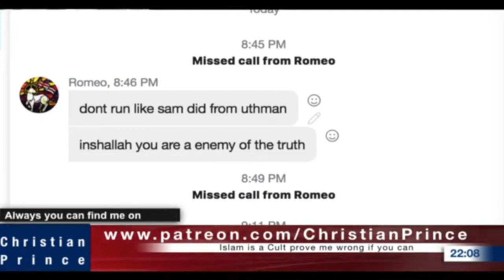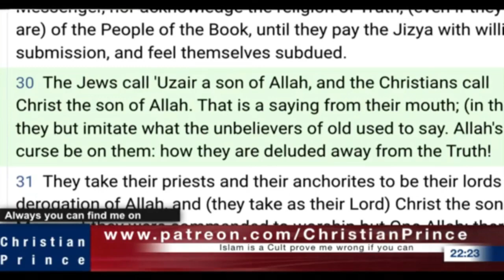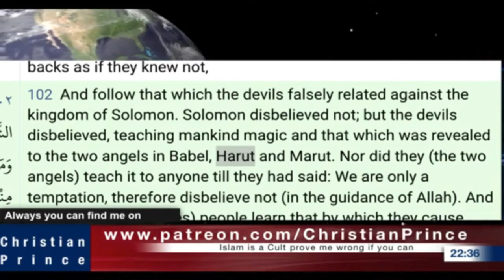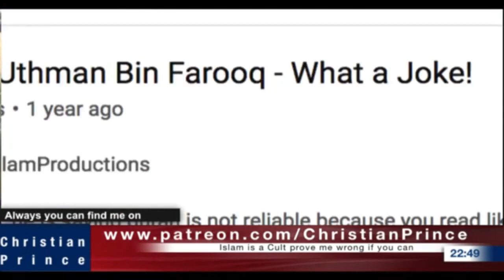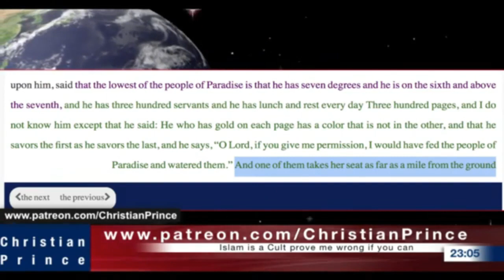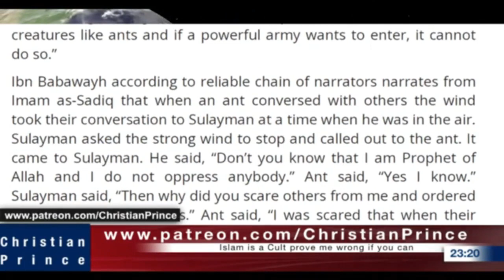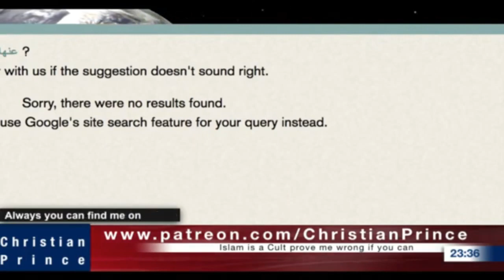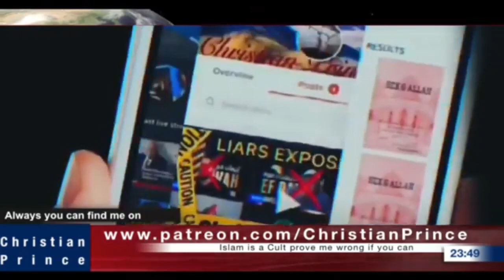Christian Prince Re-Runs: Christian Prince Runs Away From Uthman Ibn Farouq, Part 2